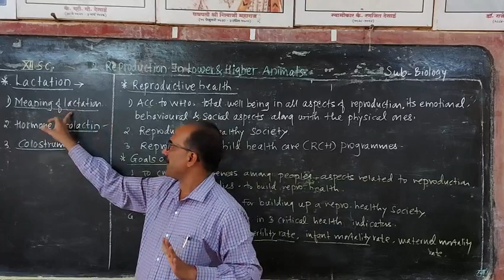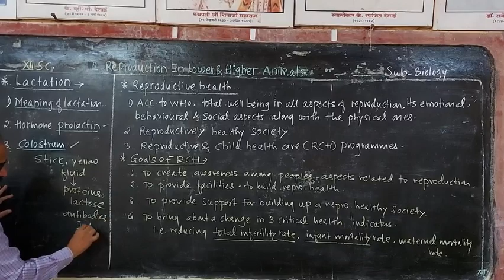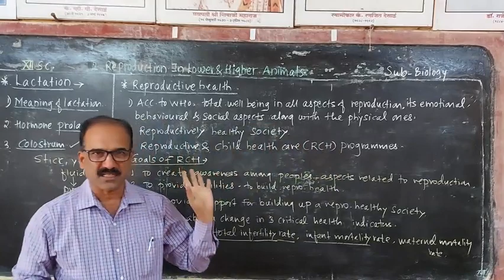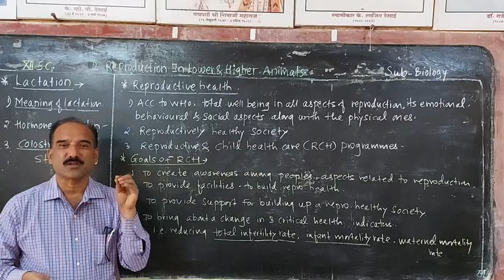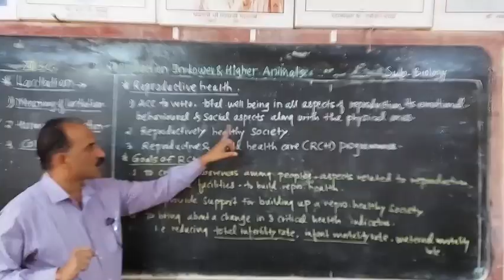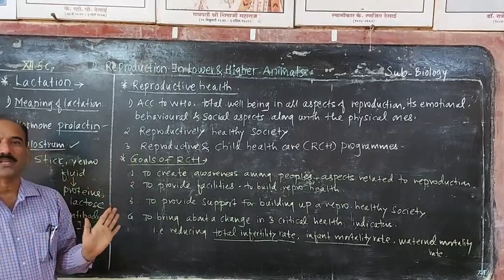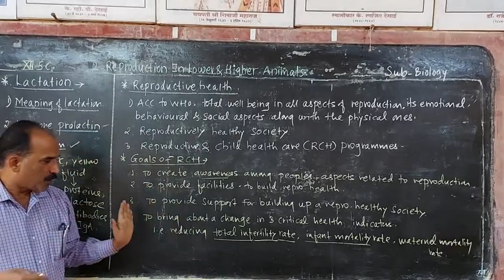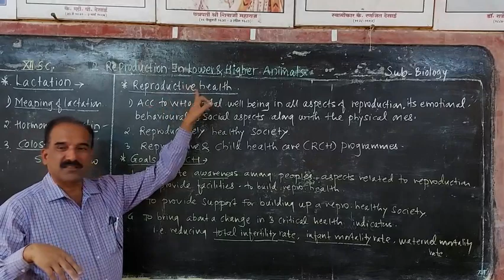Unit 2 Subunit -Lactation ,Reproductive health (12th Science )